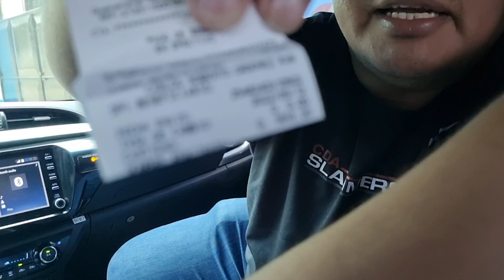En Pleno dia de Trabajo Doña Moni Recibe Esta Bendicion😱